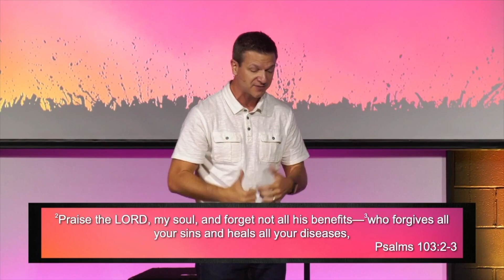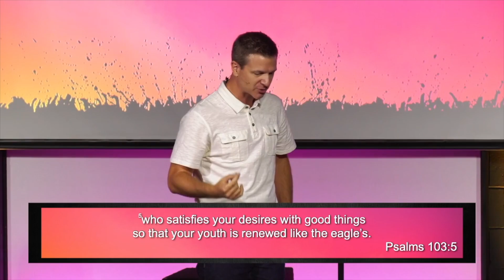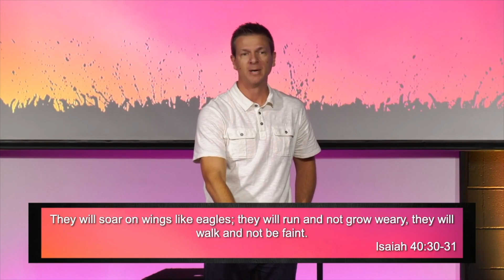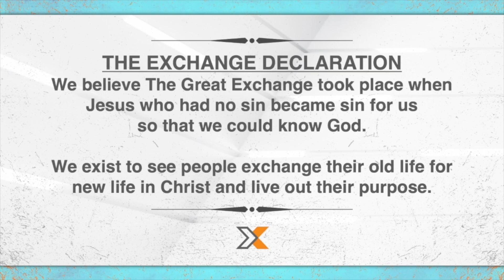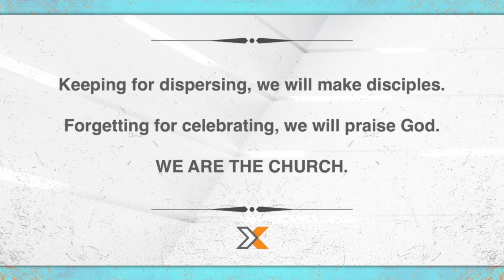Benefits of the Believers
Series: Summer in the Psalms
Message: Benefits of a Believer
By: Bryant May, Lead Pastor